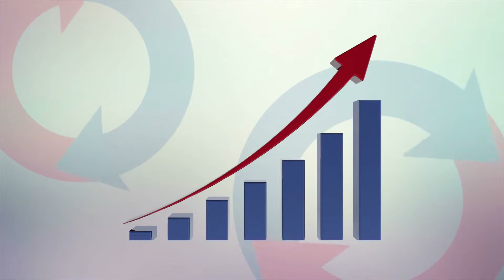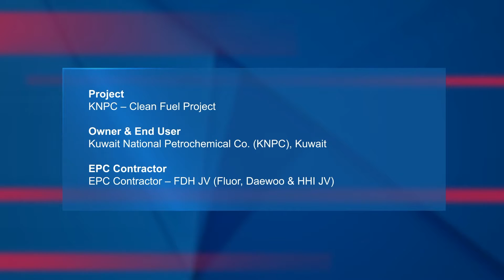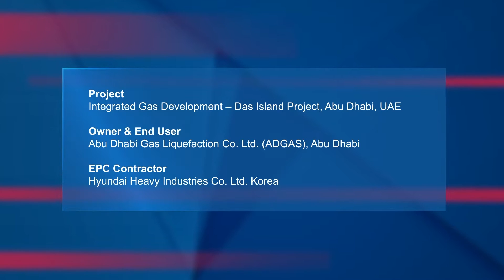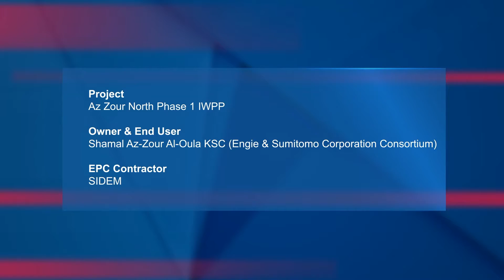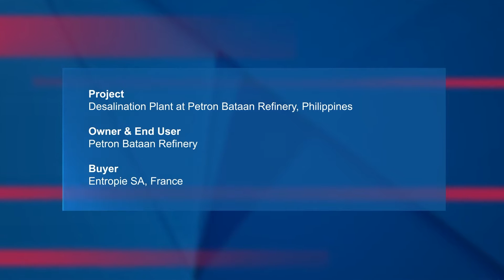Quality International Corporate Video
We are a leading Process Equipment Manufacturer and Project Management Company in the United Arab Emirates (UAE) having manufacturing facilities at Sharjah, Fujairah and Abu Dhabi. We are an ISO 9001, ISO 14001 and OHSAS 18001 Company. We are also accredited with ASME "U", “U2” & "S" stamps and National Board "R" & “NB” certifications.

We have a total manufacturing area of 900,000 Square Mtrs. with around 222,000 Square Mtrs. of plot having a Water Front Facility. This will enable shipment of very large sized equipment’s / Modules directly onto the Barge / Ship. We have a total work force of over 1750 People.

We design projects and equipment as per the customer - specific requirement in Stainless Steel, Duplex, Super Duplex, Carbon Steel, Alloy Steel and Clad construction. In addition to this, we also manufacture equipment as per the ASME, PD 5500, TEMA, API 650, 620 etc or other international standards.

Our customers are EPC contractors, Technology Providers and multinational companies who are leaders in their respective field e.g. Oil & Gas, Petrochemical & Refinery, Chemical & Fertilizer, Power & Desalination, Water & Waste Water and Offshore Industries.

We also undertake "Turnkey Projects” in Tank Farm Construction, Lubricant and Grease Plants, Chemical and Polymer Plants etc.